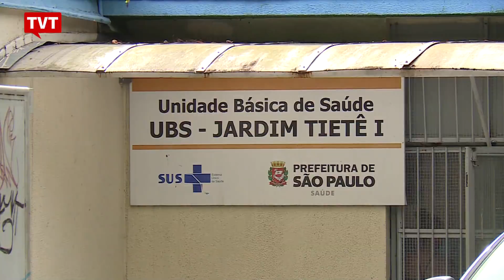João Doria quer fechar mais uma Unidade Básica de Saúde em São Paulo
População denuncia a intenção da gestão de João Doria de fechar a Unidade Básica de Saúde Jardim Tietê II, em São Mateus, região periférica de São Paulo e área de risco afetada pelo surto de febre amarela. Preocupados com o desmonte do serviço, a população realizou uma manifestação na porta da UBS na manhã de hoje.